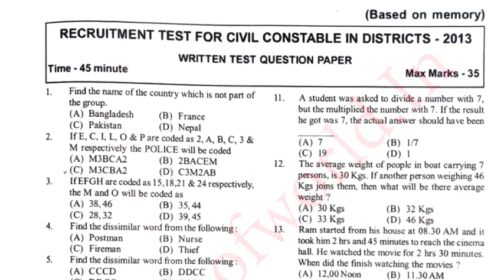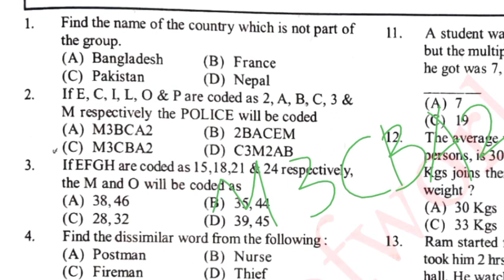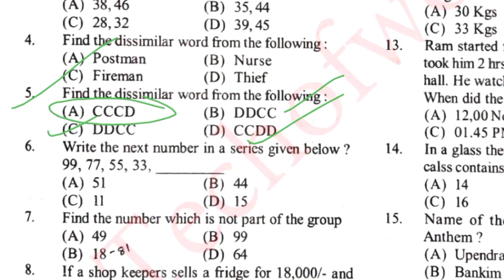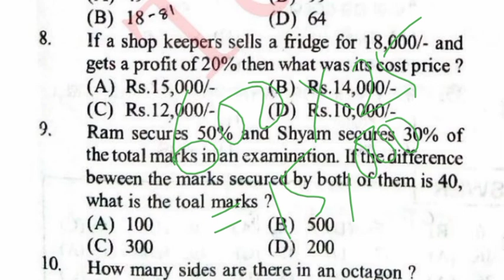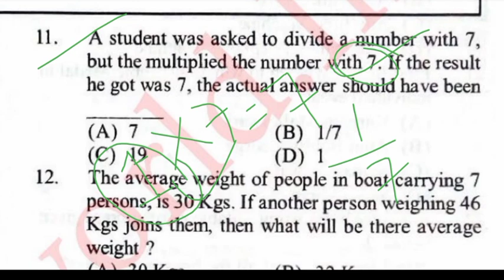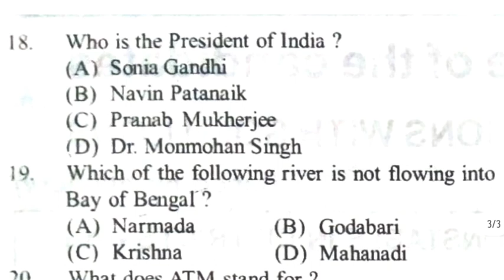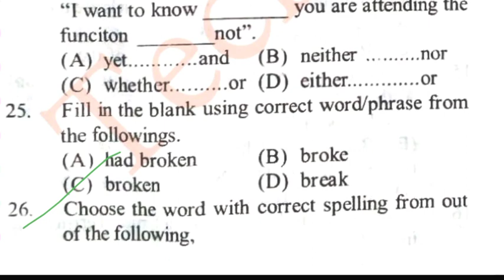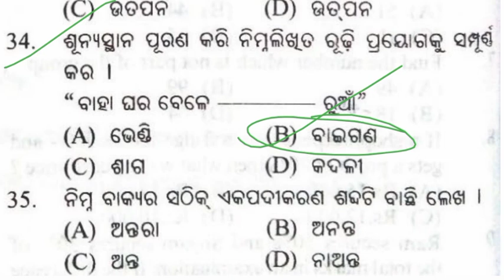💯ODISHA POLICE CONSTABLE PREVIOUS YEAR QUESTIONS//ODISHA POLICE PREVIOUS YEAR 2013 QUESTION PAPER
odisha police recruitment 2022//ODISHA POLICE important selective question//Odisha police previous year question @missmclasses